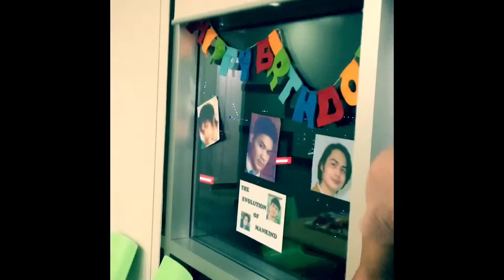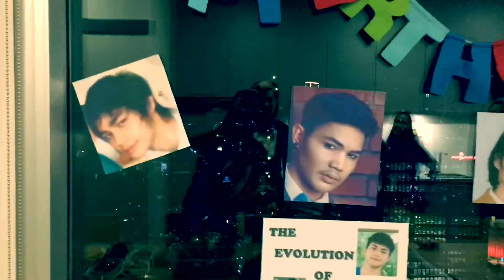Happy Birthday Dennis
28th Birthday of Manoy Densoy